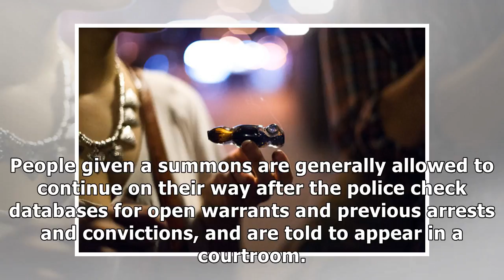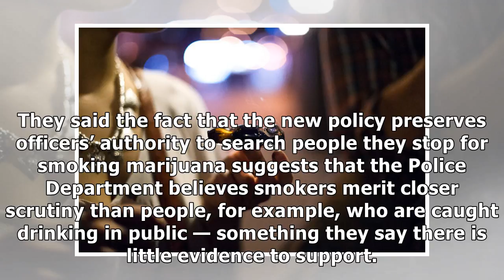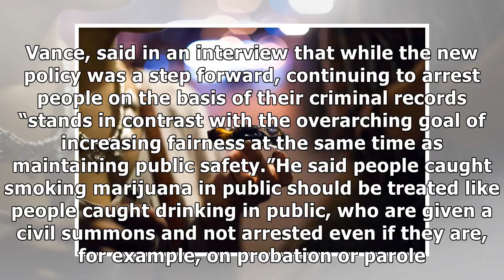✫New York City Will End Marijuana Arrests for Most People